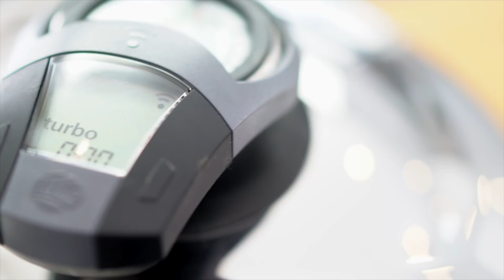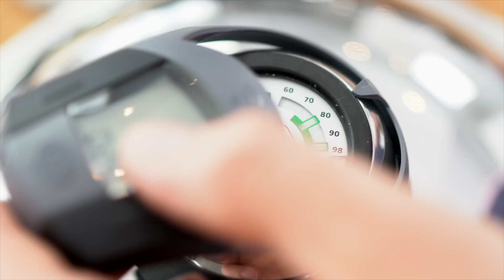AMC Spargel mit Schinken und Salzkartoffeln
Es kommt die Sonne raus und mit ihr der Spargel :-)
Frischer Spargel vom Hof mit einer selbstgerechten Sauce Hollandaise und dazu geräucherter Schinken und Salzkartoffeln.

Koch dich happy 👨‍🍳